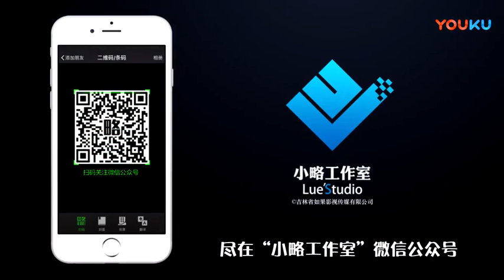2017无限循环系新作 美帝校园婊的洗白日记 139 高清